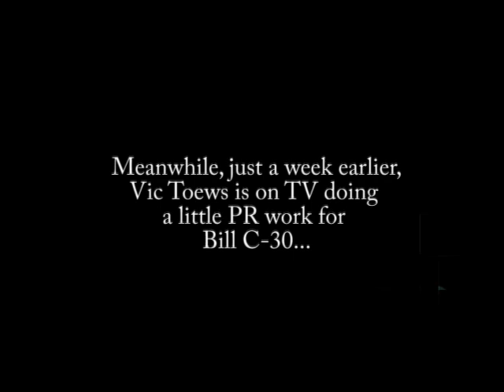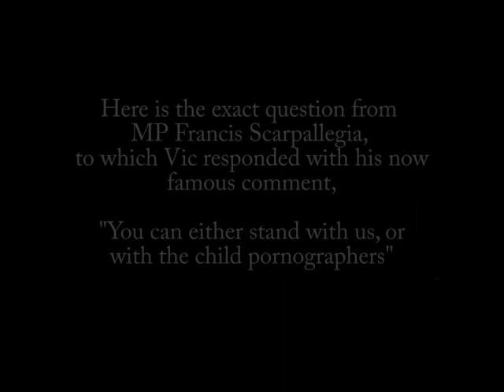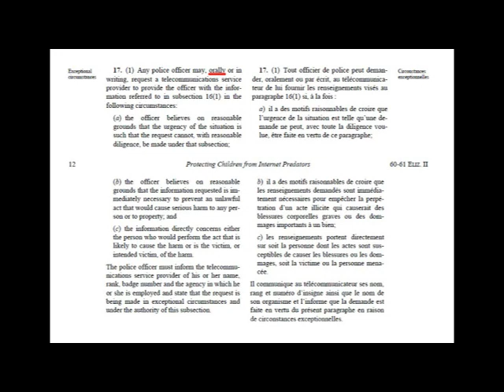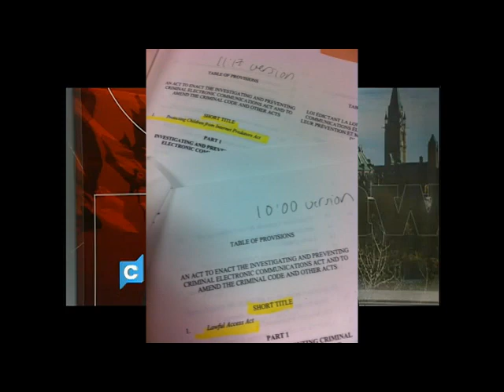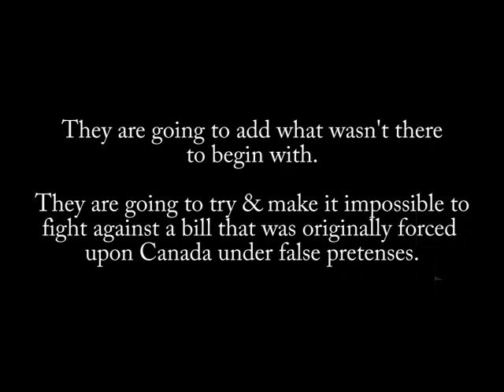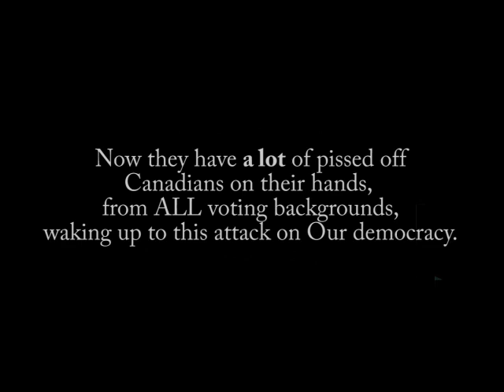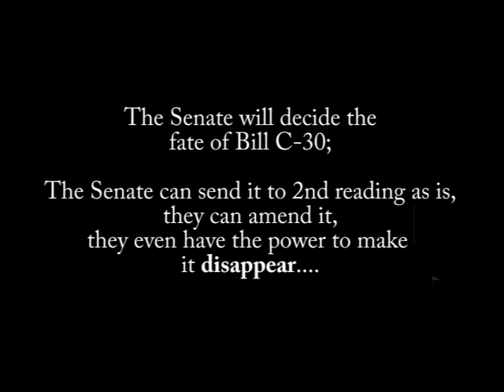Lawful Access (Bill C-30) -UPDATE FOLLOWUP- Thursday Question (Mar 29-2012)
I'm a few days late on this vid, but better late than never :)

Here is the "official" response to the Opposition's request for an update on Bill C-30 (March 29/2012), and there's also another clip in here from a show a week earlier that Vic Toews made an appearance on. I'm not going to tell you how far "right" this show is, or how much information was conveniently left out, or how positively delightful they made Bill C-30 sound. because you can see the full episode for yourself - and come to your own conclusions. They even had a totally obvious dude in the audience that (to me) sounded like a carefully manufactured question;) Actually, I recommend watching that so you can so for yourself 'how' they're trying to push this crap bill on Canadians. again, come to your own conclusions. but for those who have been paying attention, you can't watch it and not 'see' what's really happening.

Considering the way the Harper Government has been bullying their legislation and themselves through parliament over the last 11 months, I believe there's only ONE reason why they retreated like they did THE DAY AFTER Toews introduced Bill C-30 in the HOC. ***That one reason is a VERY PISSED OFF CONSERVATIVE BASE***

I feel this is very important. Bill C-30 will not choose a Lefty over a Righty...WE WILL ALL BE NEGATIVELY AFFECTED. They are incrementally trying to remove our Rights and Freedoms with Bill C-30.  We must NOT allow ANY amendments, which is why the Senators are so important at this particular stage, and there is very little time before it's too late.

NO AMENDMENTS. BILL C-30 MUST BE KILLED.

We need more Conservative supporters to contact the Harper Government to tell them they will pull all support if this truly invasive and un-Canadian bill is pursued. Harper (and Con MPs) won't listen to those that didn't vote for them, but they 'will' listen to their support system.

EVERY CANADIAN will lose with this bill, and once the "back-door" technologies are put in the ISPs, there will be no going back.  It's a forever kinda thing :(

If enough of us speak out now the government will have no choice but to stop this WARRANT-LESS online spying scheme, now is the time to stand up for the future of Canada.